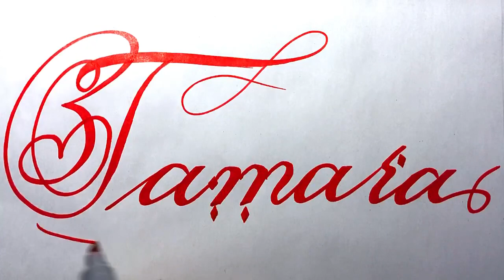Tamara Name Signature Calligraphy Status | How to Cursive write with cut Marker